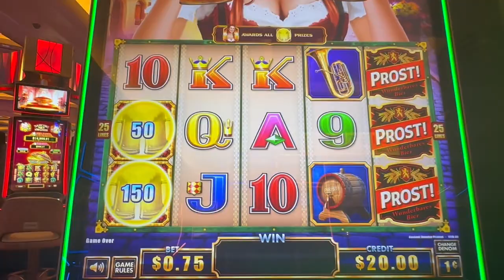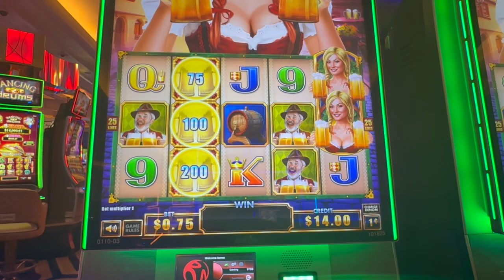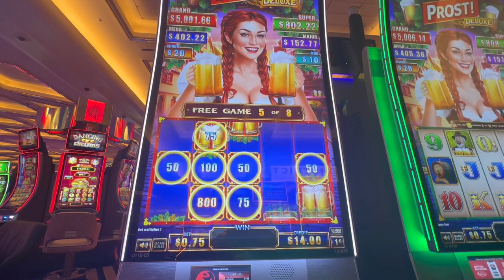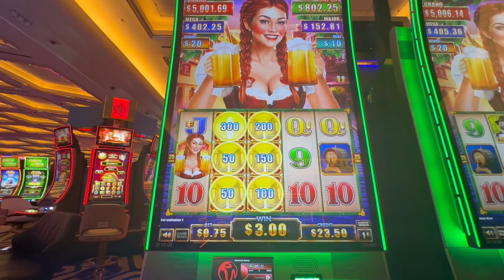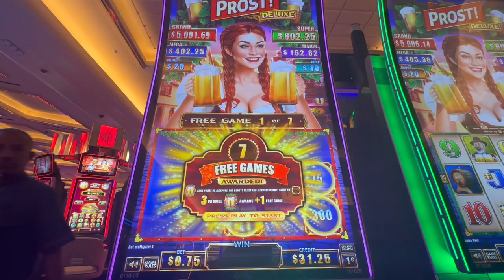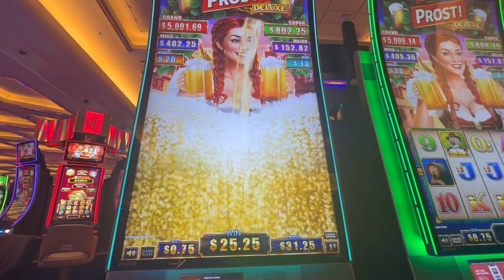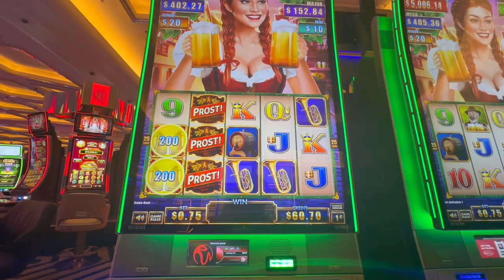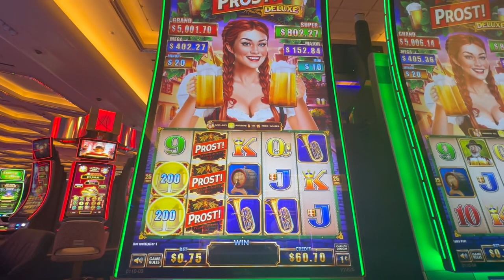We Played Bootleg Hannah & Heidi and Got the Bonus....and NOT Just Once!!!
This is the Prost! Deluxe Slot Machine at Resorts World Casino in Las Vegas.